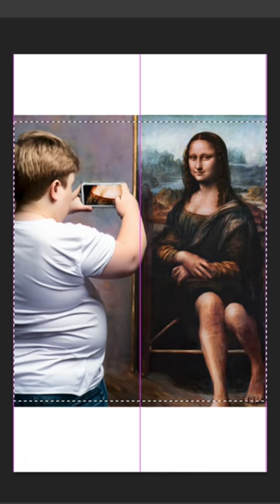Trying Photoshop’s New Generative Fill AI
Trying Photoshop’s new generative fill AI tool on the Mona Lisa